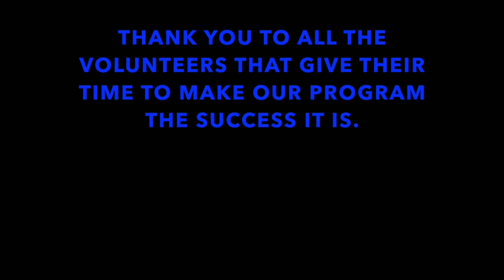2018 Bartram Trail High School Bears Football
2018 End of the Year highlights and Ball Ceremony

Music - We Ready by Archie Eversole, Natural by Imagine Dragons, My Song Knows What You Did In The Dark by Fall Out Boy, Coach by Kenny Chesney, Hall of Fame by The Script, Boys of Fall by Kenny Chesney